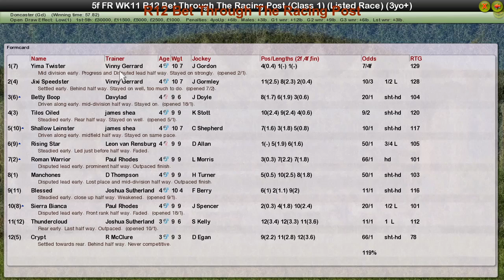FR WK11 R12 Bet Through The Racing Post